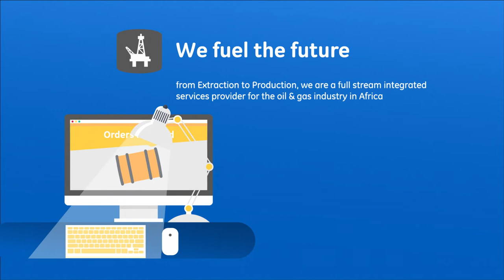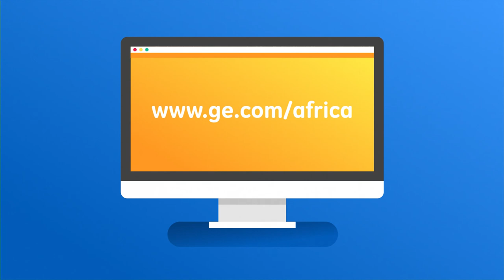GE in Africa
Everything you need to know about the amazing work GE is doing in Africa.